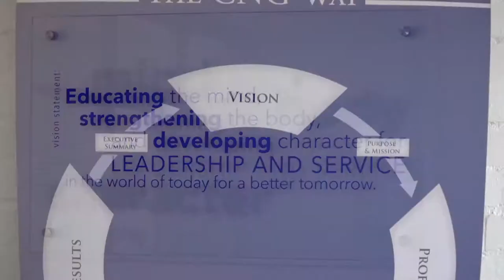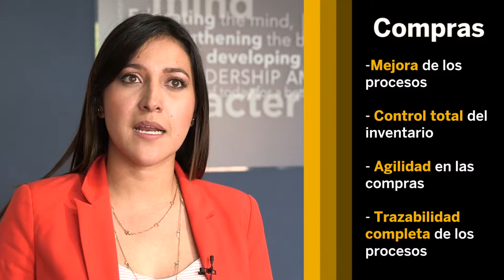El Colegio Nueva Granada vive la digitalización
Mediante el uso de SAP Business One el Colegio Nueva Granada agiliza la administración de sus presupuestos, control de gastos, y le permite dar seguimiento a sus ingresos en tiempo real.